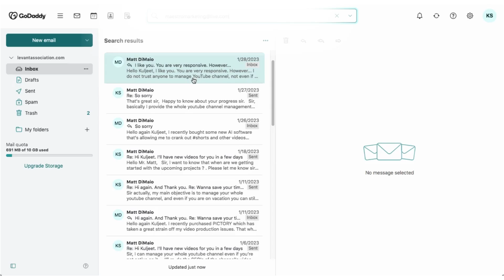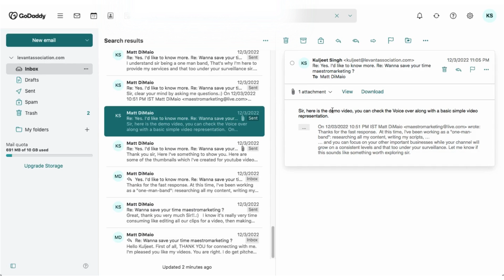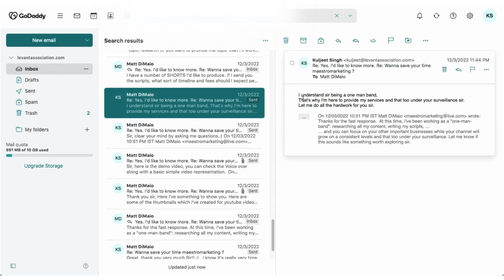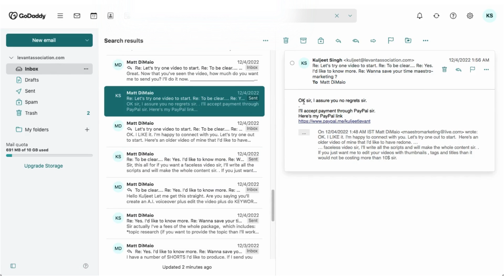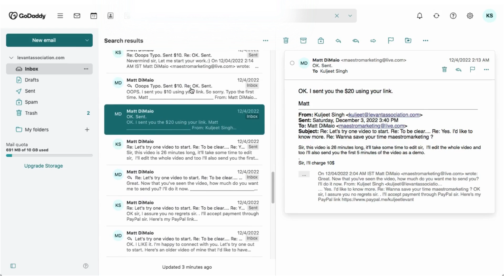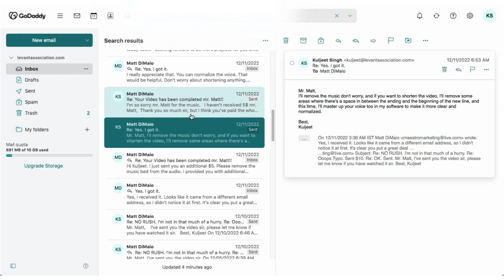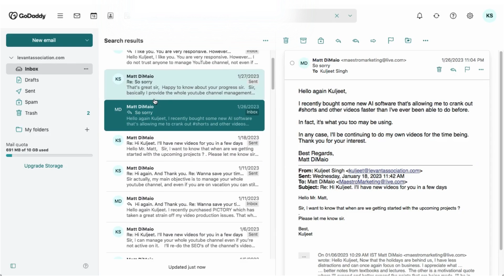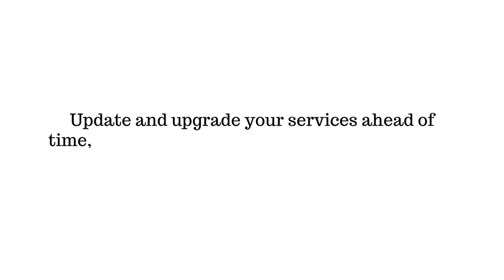How I Closed My First SMMA Client.(beginner)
My Conversation With First SMMA Client. - SMMA
My E-Mails With First SMMA Client.(beginner)
hey guys, welcome back to the Money Booth channel,
today I'm going to talk about the conversation with my very first client which I got by using the E-mail outreach method. I hope you'll get to know some more tips for a better understanding of closing your first client.
I hope you'll see the whole video from the start to the end, so, do subscribe this channel for more transparent and real content, and please help me to reach the goal of 500 subscribers.
So, The first step I did is I sent the regular E-mails to the brand owners.
And He replied me in this form , and it made me really very happy to get this type of response. You can read the email side by side and learn the things you find important or valuable to apply into your SMMA business.